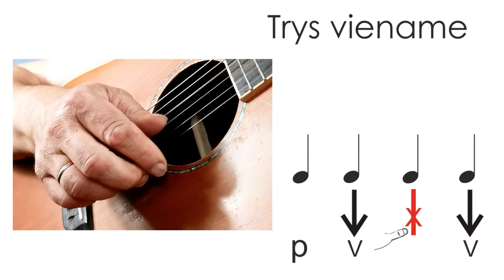TRYS VIENAME - Ritmas gitarai. Grokime gitara kartu!